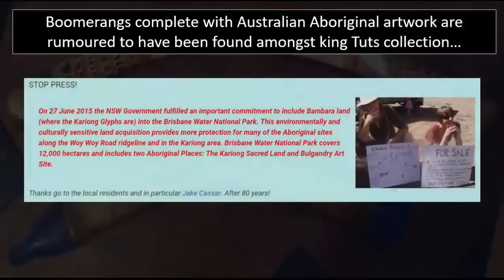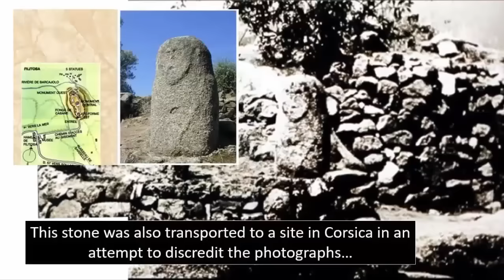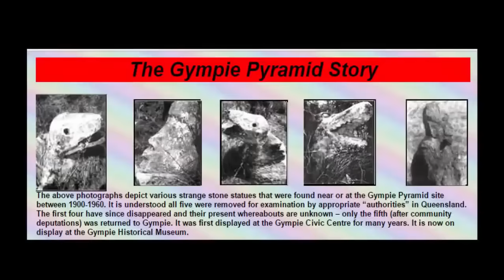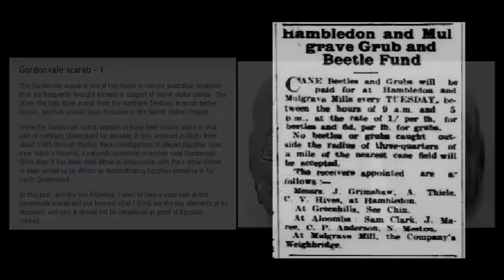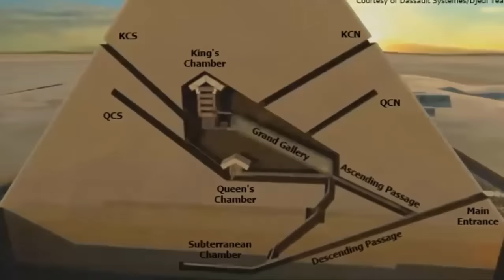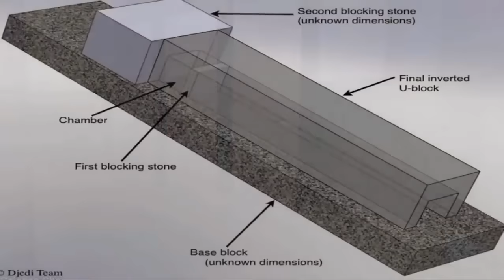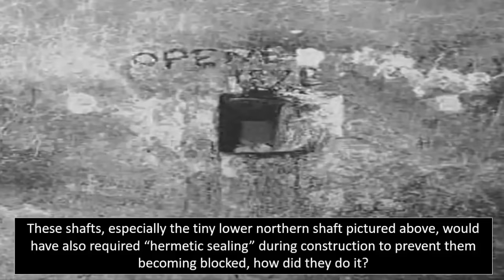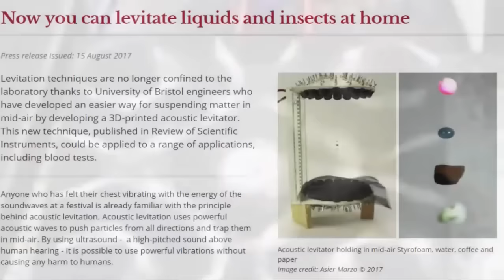Ancient Pyramid Discovered In Australia?